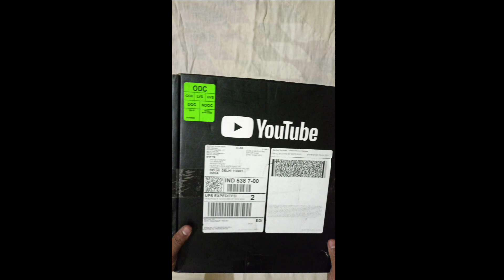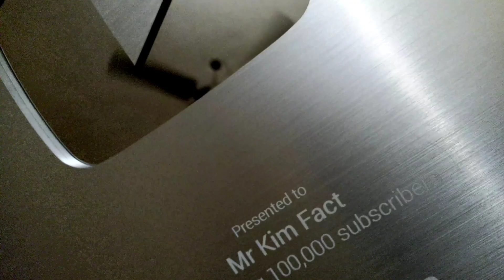Youtube Silver Play Button Unboxing 🤩. 100K Special. Mr kim fact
hit like.

lots of❤

The people who helped me :

@AnimationEra786 @AnimeSpiritXD @Mr Facts Wala v

00:01 Channel intro
00:32 Silver play button unboxing
01:50 Difficulty arriving.
03:10 Funny Movement
03:50 The people who helped me